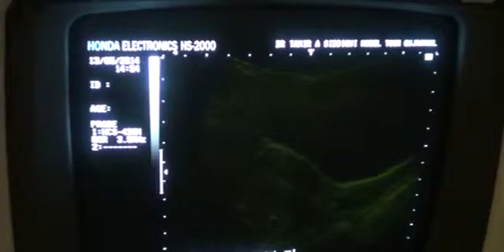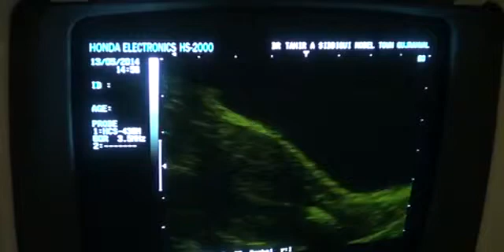echogenic areas in endometrial canal mimicking IUCD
by DR TAHIR A SIDDIQUI ( consultant sonologist )
Gujranwala. Pakistan